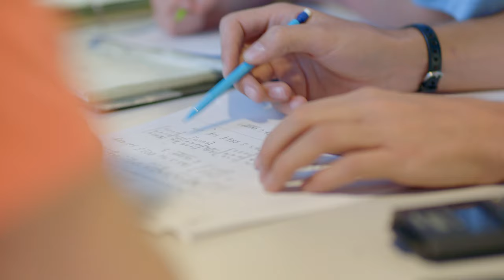Snow College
Looking for the right school for you? Snow College is a great place to grow, learn, and explore while making long-lasting friendships and preparing for your career. With small class sizes and countless opportunities for fun, Snow has something for everyone!